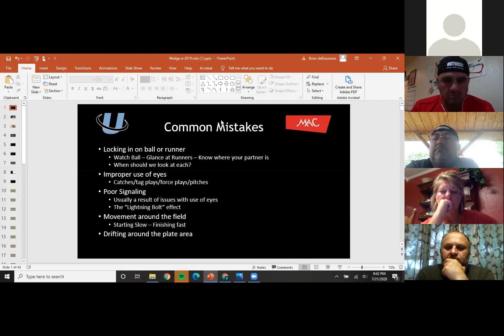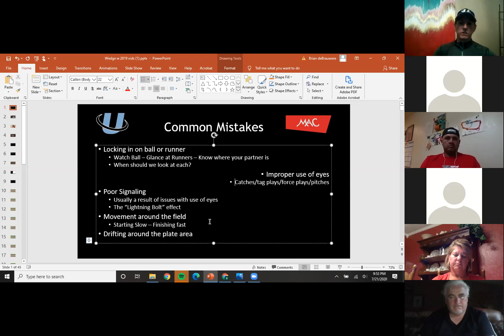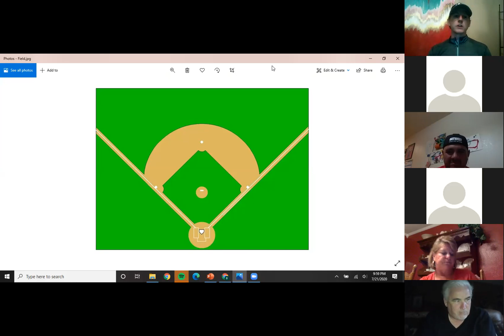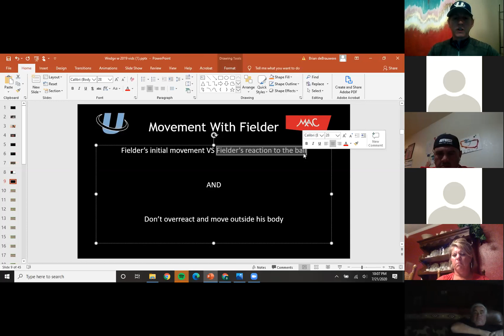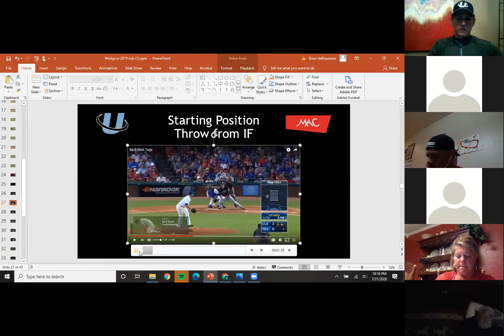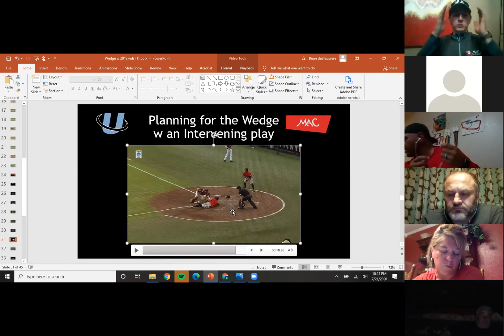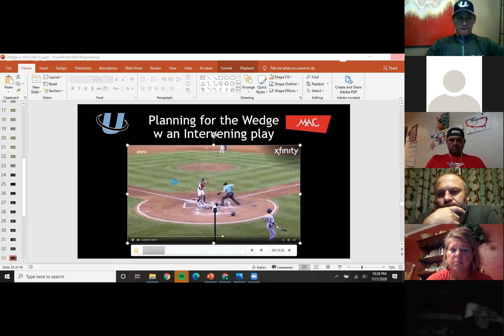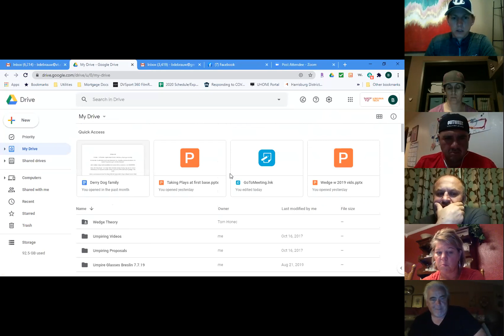Baseball Webinar with Brian deBrauwere (7/21/2020)